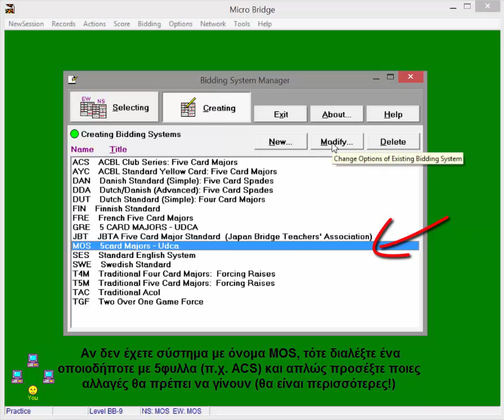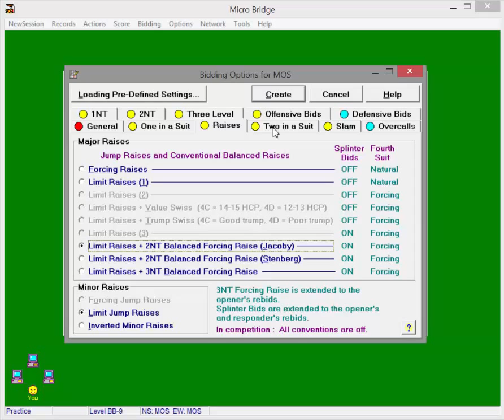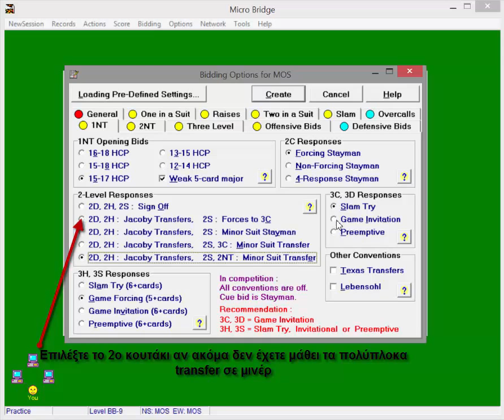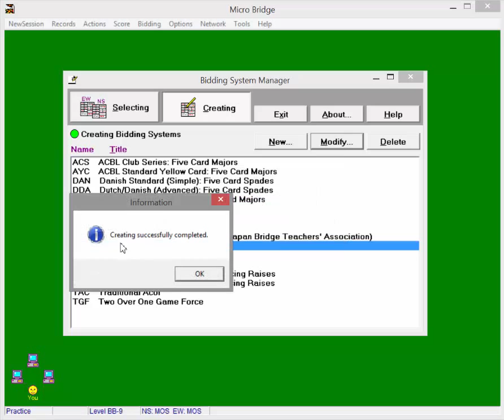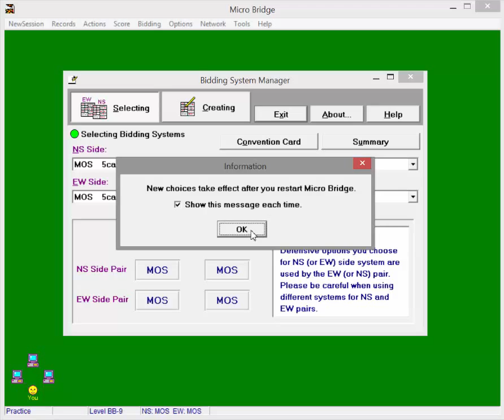Εκπαιδεύοντας το MicroBridge 12 (Advanced Bridge Lessons)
Το Micro Bridge 12, είναι ο προσωπικός μας προπονητής.
Σε αυτό το βίντεο, θα δείτε πως θα προσθέσετε νέες αγοραστικές λέξεις στο σύστημά σας.
Λίγα λόγια για το πρόγραμμα:
Στο MicroBridge 12 φορτώνουμε τις διανομές των μαθημάτων για να τις παίξουμε, μπορούμε να καθίσουμε σε 1, 2 3 ή 4 θέσεις ταυτόχρονα και μπορούμε να παίξουμε τις διανομές σε μορφή ομάδων έτσι ώστε να δούμε πως αγόρασε, πως εκτέλεσε και πως αμύνθηκε ο υπολογιστής με τα φύλλα μας.
Επίσης μπορούμε να σώσουμε τα κατορθώματά μας και να τα στείλουμε με e-mail στην δασκάλα μας.